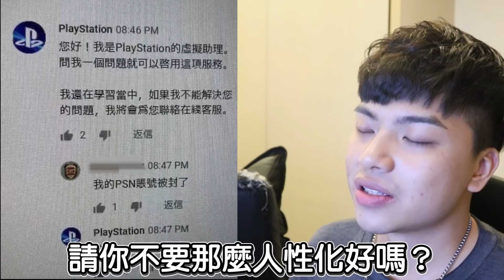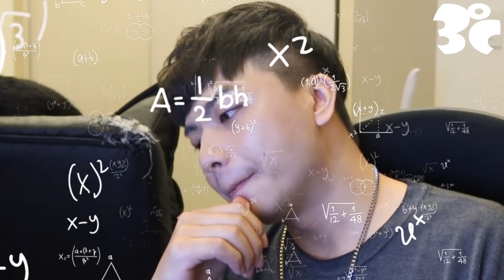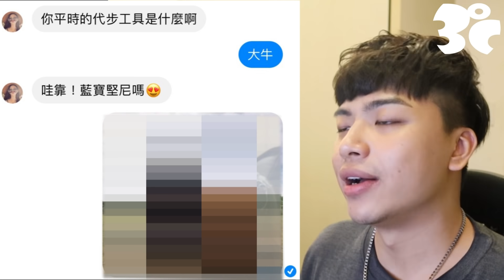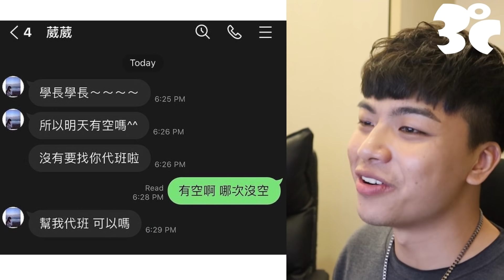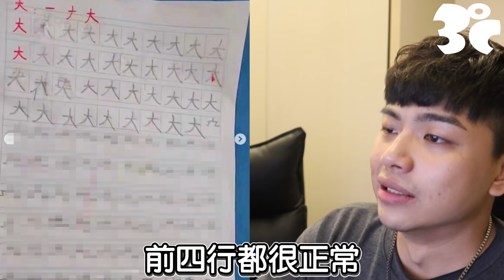【梗文梗圖系列19】之 南投人必看的一集